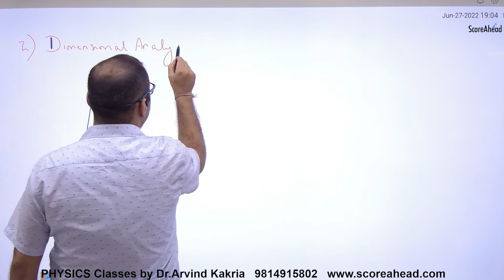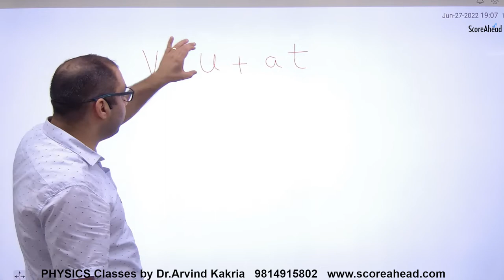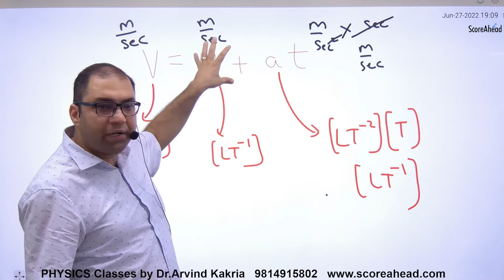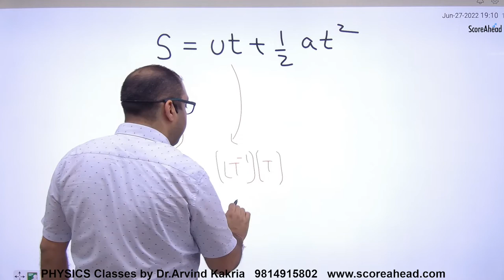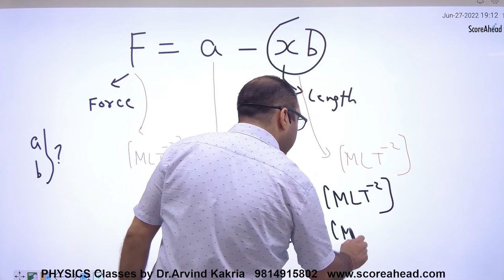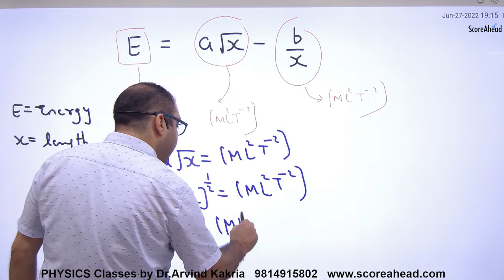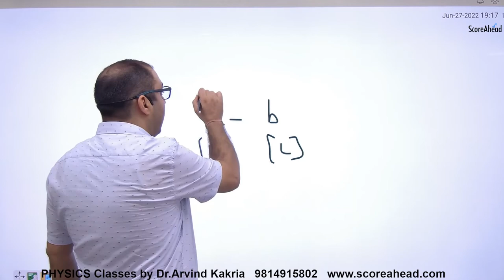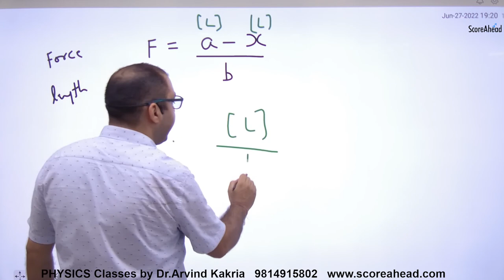15 Units & Dimensions Application No 2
Units & Dimensions Application No 2